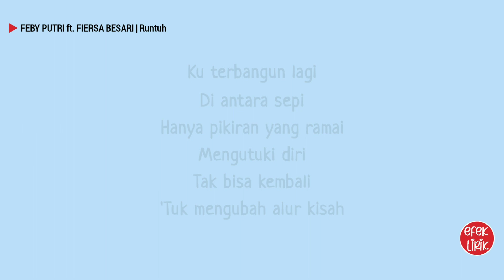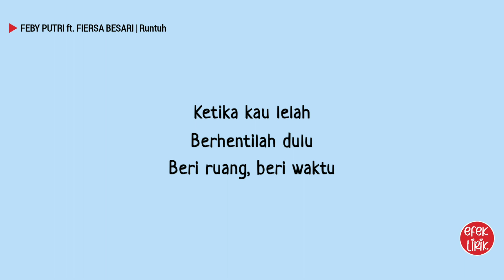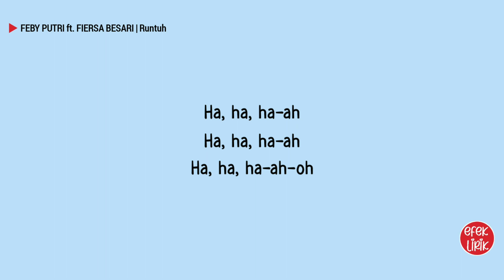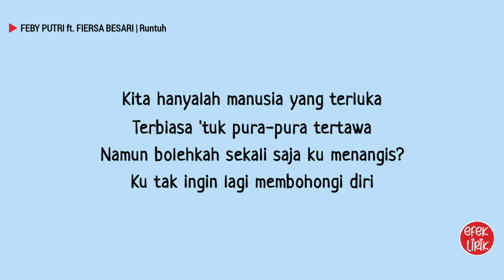FEBY PUTRI ft. FIERSA BESARI - Runtuh | Lirik